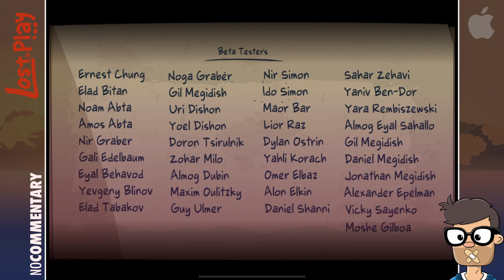Lets Play - Lost in Play - no commentary - Full Walkthrough / Apple IPad iOS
Moinsens… manchmal, abends im Bett daddel ich so vor mich hin. Meist auf dem iPad, und entdecke da immer wieder mal grandiose Spieleperlen, wie zum Beispiel dieses hier. LOST IN PLAY. Es ist wie interaktiver Cartoon, mit cooler Story, coolen Rätseln und mega Humor. Da dachte ich mir: Schansen, nehm es doch direkt mit dem iPad auf. Gesagt getan! Hier also ein Longplay ohne Kommentare. nightgaming Sozusagen. Zurücklehnen und genießen. Nebenbei alles geschnitten mit Davinci Resolve auf dem iPad direkt. Auch abends im Bett 😄✌️ viel spass

Begib dich mit einem Geschwisterpaar auf ein Wohlfühlabenteuer, bereise träumerische Landschaften und freunde dich mit magischen Wesen an. Toto und Gal müssen gemeinsam Rätsel lösen, um den Weg aus ihrer Fantasie zurück nach Hause zu finden. Ein skurriles Rätselabenteuer wie ein Cartoon!

Lost in Play ist eine Reise durch eine kindliche Fantasie, die mit durchdachten Rätseln und bunten Charakteren gespickt ist. Schlüpfe in die Rolle des Geschwisterduos, das auf dem Weg zurück nach Hause ein großartiges Abenteuer erlebt. In einer Welt zwischen Realität und Fantasie erkunden die Geschwister den verzauberten Wald einer gehörnten Bestie, zetteln einen Aufstand in einem Goblindorf an und helfen einem Team von Fröschen, ein Schwert aus einem Stein zu ziehen.

RÄTSEL & GEHEIMNISSE

Die bizarre und traumhafte Welt von Lost in Play steckt voller Geheimnisse, einzigartiger Rätsel und Minispiele. Fordere eine Piratenmöwe zu einer Partie Krabbenklicken heraus, serviere einer königlichen Kröte magischen Tee und sammle Teile für eine Flugmaschine. Tauche in dieses moderne Point&Click-Abenteuer ein, lass dich für deine Neugierde belohnen und freue dich auf die Fortsetzung der Geschichte.

FANTASIE, DIE ZUM LEBEN ERWACHT

Ein scheinbar normaler Morgen zu Hause und ein typischer Nachmittag im Park – und plötzlich findest du dich in einem großartigen Abenteuer wieder, bei dem du dich in eine Goblinfestung schleichst, uralte Ruinen erkundest und auf einem riesigen Storch durch die Luft saust. In Lost in Play erlebst du eine nostalgische Achterbahnfahrt!

EIN INTERAKTIVER CARTOON

Lost in Play ist mit seinem handgezeichneten Grafikstil, der an Zeichentrickserien aus der Kindheit erinnert, eine Geschichte für jedes Gemüt. Egal, ob du ein aufmunterndes Vergnügen suchst oder dich einfach nur amüsieren willst: das ist eine Geschichte für die ganze Familie.

*👉 Gibt es im App Store :-)

MEIN EQUIPMENT

Lost in Play  deutsch, lostinplay, iOS , walkthrough, Letsplay, deutsch, gaming,  lostinplay, Walkthrough, deutsch, Apple Arcade, Apple , iPad, german, komplettlösung,